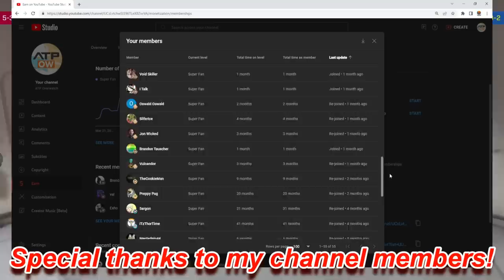One Thing I'd Change About Every Overwatch League Team (2023)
This is what I personally would change about every OWL team here at the halfway mark of the 2023 season. There's a solid chance a lot of this will become outdated or change really quick within the next week or so but screw it we ball.

0:00 Intro
0:26 Atlanta Reign
1:00 Boston Uprising
1:52 Dallas Fuel
2:35 Florida Mayhem
3:14 Guangzhou Charge
4:10 Hangzhou Spark
4:56 Houston Outlaws
5:43 London Spitfire
6:41 LA Gladiators
7:39 LA Valiant
8:32 NYXL
9:05 San Francisco Shock
9:59 Seoul Dynasty
11:01 Seoul Infernal
11:45 Shanghai Dragons
12:24 Toronto Defiant
13:01 Vancouver Titans
13:53 Vegas Eternal
14:51 Washington Justice